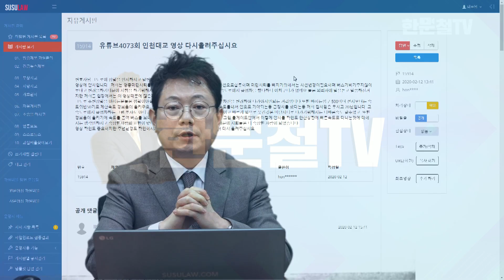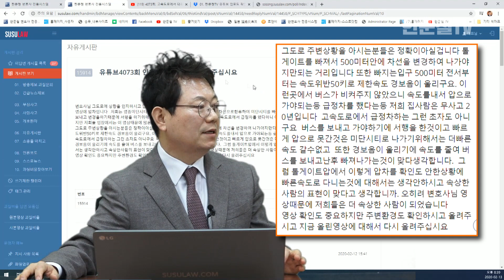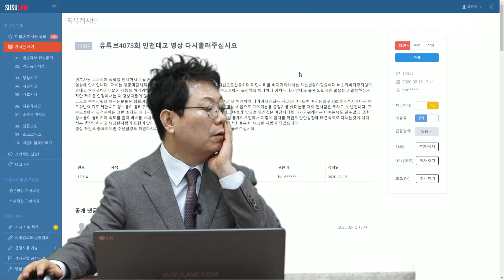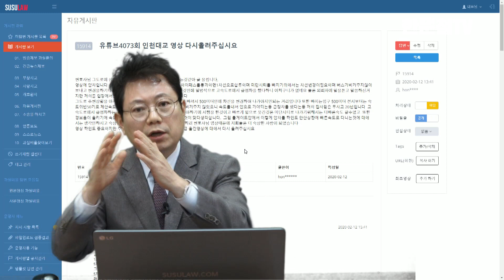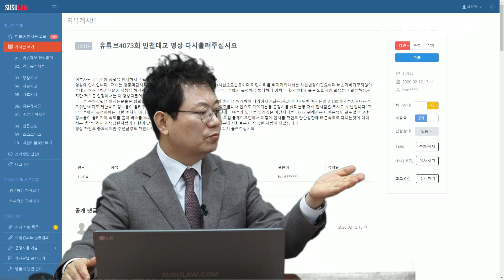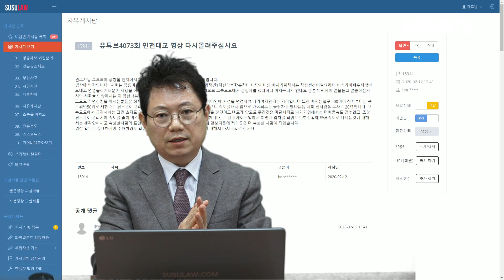4288회. (4073회 속편) "유튜브 4073회 인천대교 영상 다시 올려 주십시요"라는 요청이 있어 다시 검토해 봤습니다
( j15914, b5523, u4073, 쭌, 하위 차로에는 하이패스 구간이 없었을까?  합류 도로라면 아직 500미터 여유 있으니 조금 앞쪽으로 가면서 차로변경할 수는 없었을까?  버스 앞으로 들어가려 하지 말고 버스 보내고 들어가려고 미리부터 서행할 수는 없었을까? 앞차는 버스 앞으로 들어가려다가 버스가 빵빵~  함에 되돌아 오면서 멈추는 거로 보이기에  여전히 앞차 30% 의견, 블랙박스, 블박영상, 교통사고 영상, traffic accident, car accident, dash cam, black box)